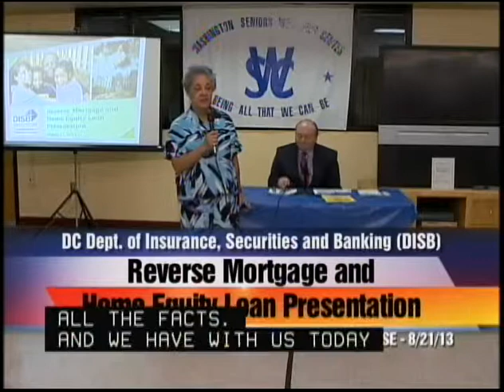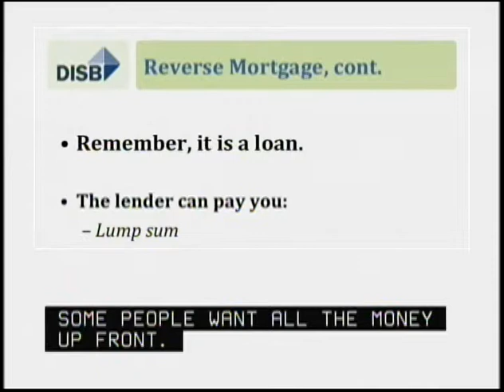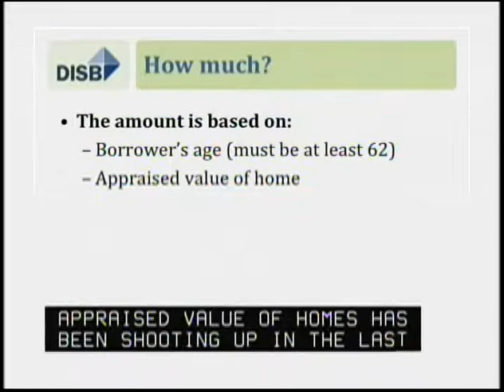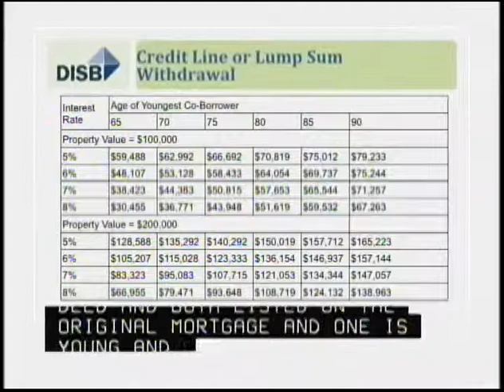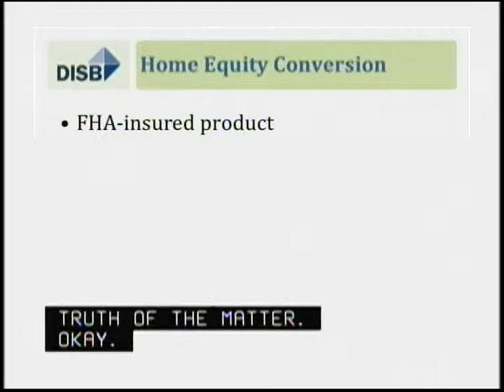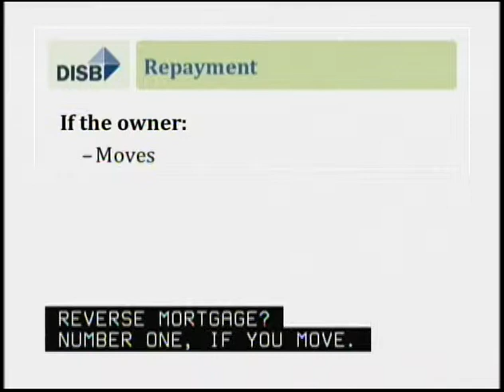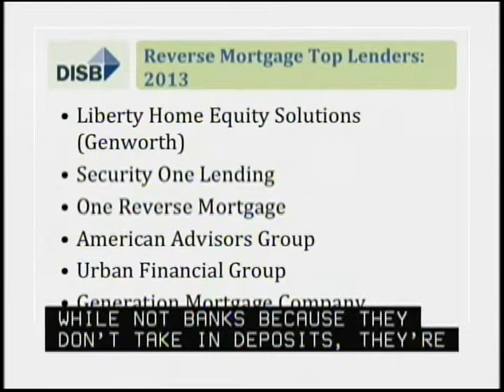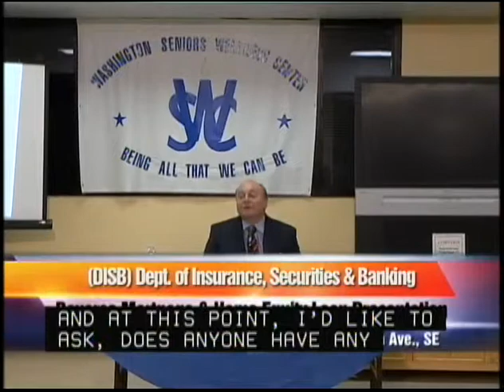What to Know About Reverse Mortgages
DISB's Warren Hochbaum talked on Aug. 21, 2013 to seniors who go to the Washington Senior Wellness Center in Ward 7 about reverse mortgages and other home loans. His presentation focused on eligibility, repayment, how the mortgage affects home equity and how the elderly need to be careful with these mortgages.